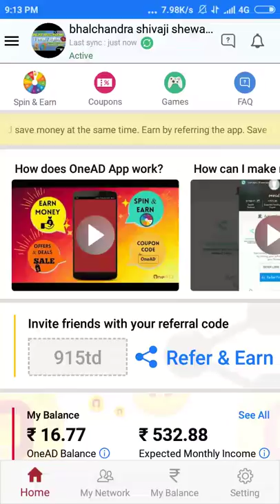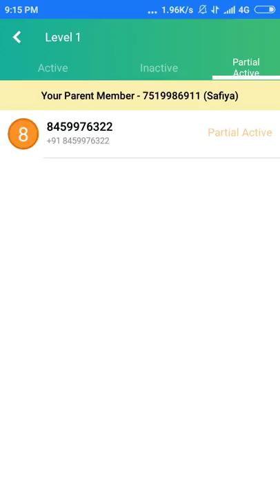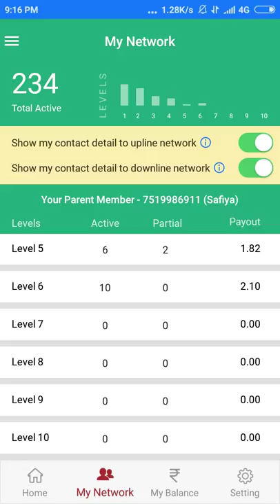वन अँड अँप मद्धे माय नेटवर्क आँप्शन काय आहे?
नमस्कार

मी
भालचंद्र शेवाळे
सांगली

तुमचा -माझा थेट परीचय नाही✔

परंतु हा मँसेज तुमच्यासाठी अत्यंत उपयोगी आहे
*लक्षपुर्वक पुर्ण वाचा*👇

हे अँप तुमच्या मोबाइल मद्धे असलेच पाहिजे👇
*Without investment*
*तुम्ही चांग्लयापैकी कमवु शकता*
*कोणाला कोणत्याही प्रकारची जबरदस्ती नाही*
*खाली दिलेली माहीती पुर्ण वाचा*
*फक्त एकत्र येवून काही होतं का??*
*खरं आहे मिञांनो*
*काहीच न करता मिळवा 100₹ रेंट तसेच 2,50,000 पर्यंत कमवान्या साठी हे करा.*
*मोबाईल मध्ये काहीही ठेवण्यापेक्षा हे अॅप ठेवा.*

*OneAD नावाचं app download करुन मोबाईलमध्ये ठेवल्यास काहीही न करता त्याचा 100 रु किरायाआपल्याला मिळातो(दररोज 3 ₹ प्रमाणे).त्याबदल्यात स्क्रीन लाॅक झाल्यासवर जाहिरात येते तेवढच सहन करावे लागते.*

*1.Play store मध्ये जाऊन oneAD नावाचे app download करून install करा.अथवा या लिंकवर क्लिक करुन इंस्टाँल करा👇*

*2. Install नंतर त्यात तुमची माहिती भरा नाव , जन्म, दिनांक , पासवर्ड, मोबाईल नंबर टाका.मोबाईल नंबर हा तुमच्या मोबाईल मधलाच असावा OTP साठी.*

*3. महत्त्वाचे म्हणजे Refer code  915 td हा टाका (ज्या व्यक्ती ने ह्या अँप चि माहिती तुम्हास दिली त्याचा हा रेफरल कोड असतो) आणि app चालु करा.*

*4. App चालु झाल्यावर लगेच तुम्हाला 3 रुपये लगेच मिळतील. आणि तुम्हाला तुमचा रेफर कोडही येईल*

*5. नंतर तुमच्या रेफर कोड-खाली कितीही माणस जोडा आणि प्रत्येकामागे 4 रुपये मिळवा. तुमच्या खालील व्यक्तने इतरांना join केलं तर त्याला 4 आणि तुम्हाला 2 ₹ मिळत राहतील अशा प्रकारे चेन चालु राहते.*

*6. अशा दहा level पार करा आणि 2,50,000 मिळवा.*

*7. तुम्ही 4₹ ही तुमच्या Bank account मध्ये जमा करू शकता.*

*8. setting मध्ये जाऊन my profile भरुन ठेवा. आणि My balance मध्ये जाऊन महिन्याला cash out करत रहा.मी एका तासात एक level पार केली तुम्हीही करा. लवकरappInstall नंतर त्यात तुमची माहिती भरा उदा. नाव , जन्म दिनांक , पासवर्ड, मोबाईल नंबर(whats app number टाका), आणि Refer code : 915td हा कोड टाका आणि कमाई चालु करा. *

*तुम्हाला नको वाटत असेल तर करु नका जबरदस्ती नाही.*

*अधिक माहिती you tube वर मिळवू शकता*
*धन्यवाद*

*-भालचंद्र शेवाळे*
(वन अँड अँप प्रमोटर)
     सांगली
    महाराष्ट्र